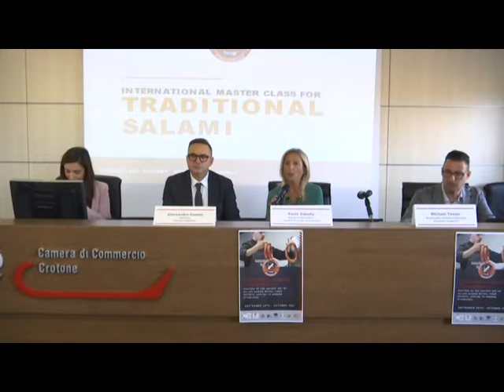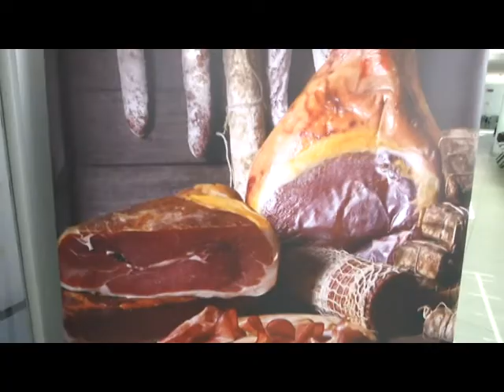SODDISFAZIONE PER LA MASTERCLASS SUI SALUMI CUOMO 8 OTT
RTI | SODDISFAZIONE PER LA MASTERCLASS SUI SALUMI CUOMO